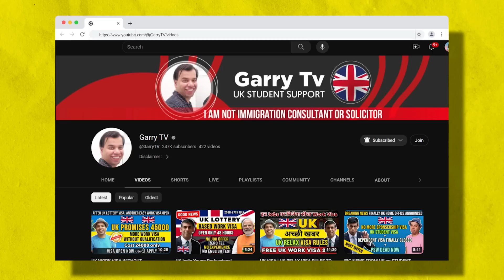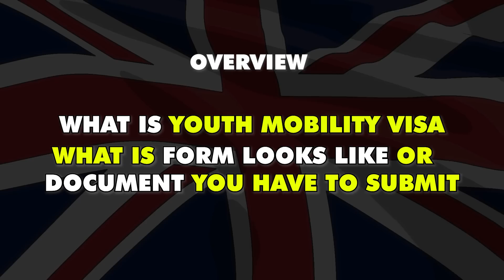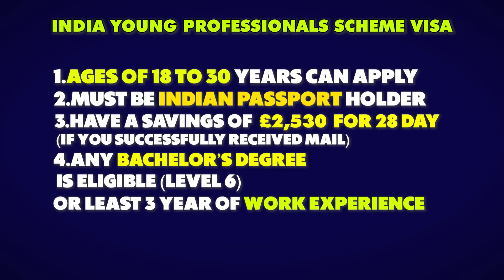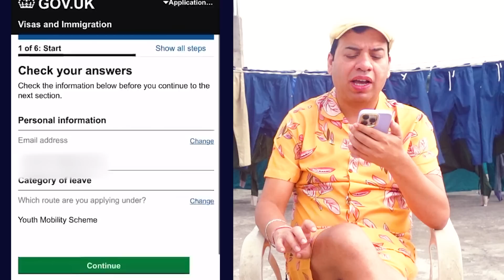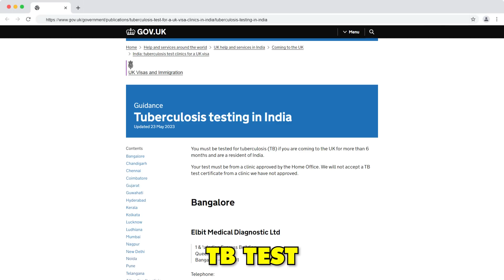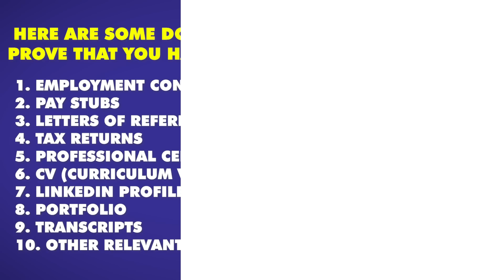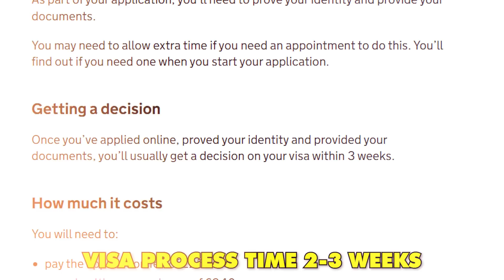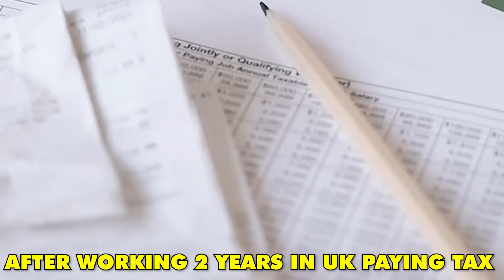Results of UK YOUTH MOBILITY VISA FOR INDIANS|DOCUMENTS & COST FOR SUCCESSFUL UK YOUTH MOBILITY VISA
In this video, we will talk about Results of UK YOUTH MOBILITY VISA FOR INDIANS|DOCUMENTS & COST FOR SUCCESSFUL UK YOUTH MOBILITY VISA

Or
flywithgarry@okaxis

The main things covered in this Channel are:
1) Student life in Birmingham
2) Study in England
3) Indian Food Costs in UK
4) Informative videos for UK Students
5) Student & Spouse  living expenses
6) UK student news
8) International Students in England
9) Student life in UK
10) Study in London
11) Part Time Jobs in UK
12) How to find accommodation  in UK
13) How to open Bank in UK as International  student
14) British Culture and Life
15) Project Management

Regards
Garry TV